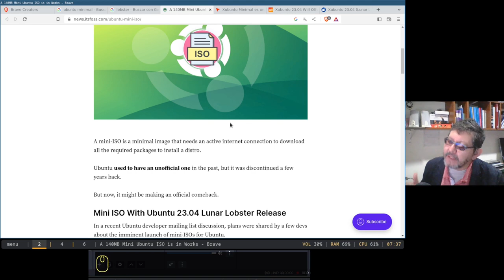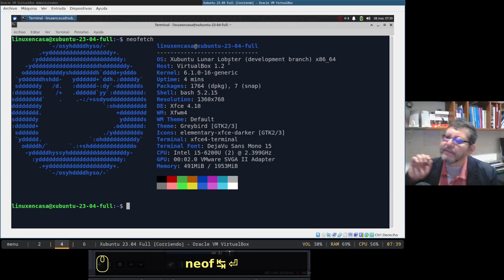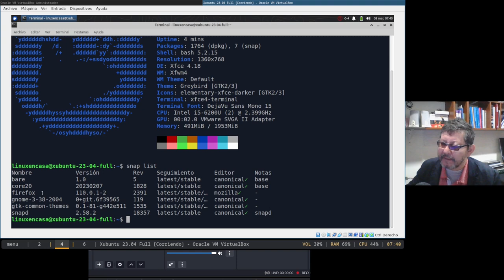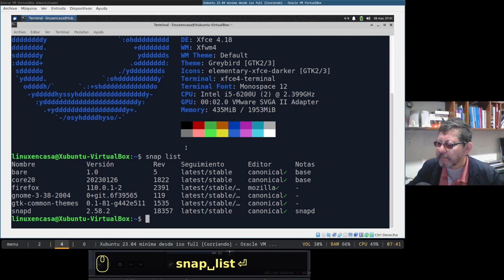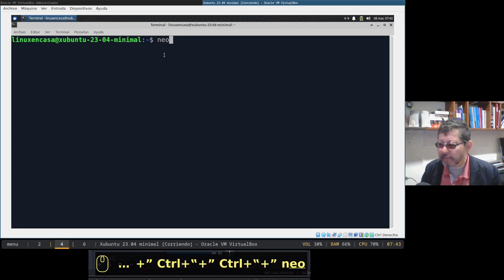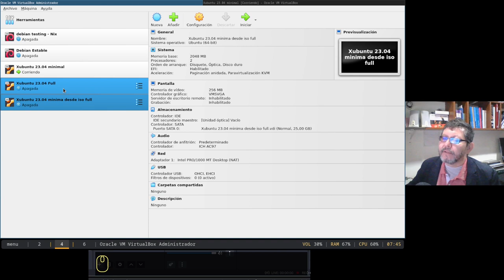Xubuntu 23.04 sin paquetes snaps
La versión 23.04 de Ubuntu, de nombre clave "Lunar Lobster", va a incluir una imagen de instalación mínima.  Revisando la página oficial de Xubuntu 23.04 se tienen disponibles 2 imágenes iso de instalación, la imagen de instalación normal y una versión minimal de 1,7 GB.  En el video se muestra el resumen de neofetch con la instalación de las 2 versiones.

Es una versión Alpha así que no hay garantía (de vez en cuando salen ventanas con bugs).